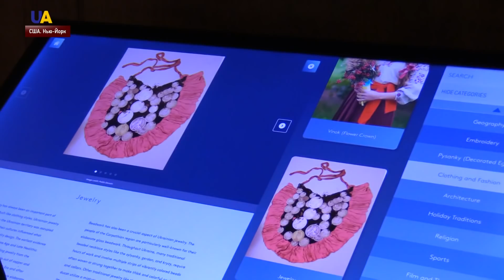Выпуск новостей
Смотрите в этом выпуске:
- Один украинский военный ранен на Донбассе в течение минувших суток. Российские оккупанты режим прекращения огня нарушили 10 раз.
- Тысячи людей ждали предвыборных дебатов на НСК "Олимпийском".По данным СБУ, на столичный стадион пришли 15 тысяч человек.
- Стрельба в церкви в Канаде –1 человек погиб, 1 ранен.
- 2 человека погибли в результате авиаудара в Сомали.
- Более тысячи авиарейсов отменили в двух аэропортах Чикаго – О'хара и Мидуэй из-за снежной бури.
- Одно из самых старинных зданий в Нью-Йорке принадлежит украинцам. Ему 120 лет и оценивается оно в сотни миллионов долларов.
- Пасхальный вечер устроили украинцы в канадском городе Торонто.